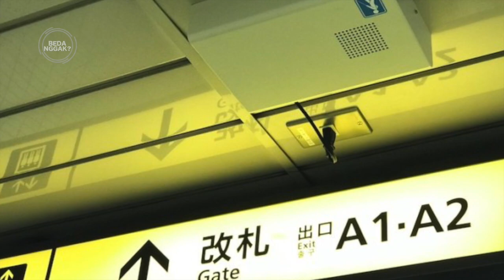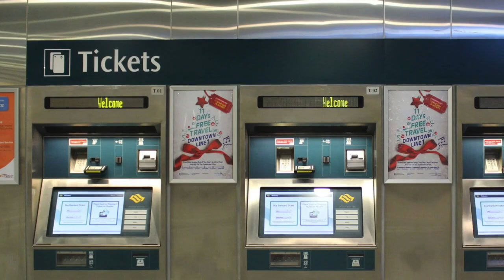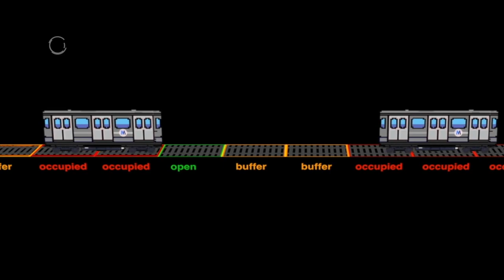Seberapa Canggih dan Murah Fasilitas MRT Indonesia Dibandingkan MRT Luar Negeri.!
Sudah ada nih yang mencoba transportasi yang sedang hits di Jakarta? Yap, aplagi kalau bukan MRT atau moda raya terpadu yang baru saja diresmikan beberapa waktu lalu. Sejak digagas pada tahun 1985, akhirnya MRT fase satu ini rampung dengan 13 stasiun dengan 16 rangkaian guys. Yang sudah coba pasti sudah tau dong rasanya naik MRT. Tapia da nggak ya bedanya dengan MRT luar negeri? Bedagers penasaran kan, temukan jawabannya dalam video berikut, persamaan dan perbedaan MRT di Indonesia dan luar negeri versi chanel Beda Nggak?